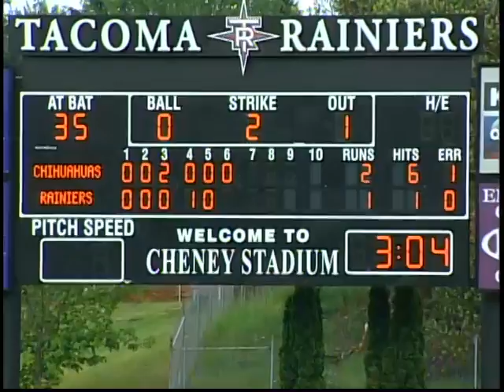Chihuahuas' Wisler gets seventh strikeout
5/26/2014: Chihuahuas' Matt Wisler gets his seventh strikeout as El Paso beats Tacoma, 3-1